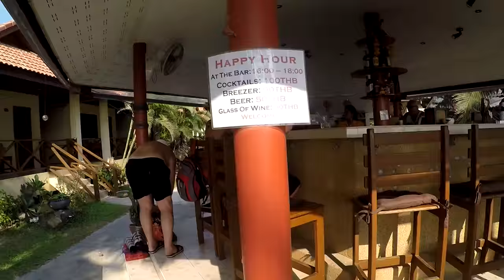Eight simple answers in Thailand V103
Eight simple answers in Thailand is me just answering your questions. I like these videos

Today I have a few questions to answer while sitting on the beach of Kamala.